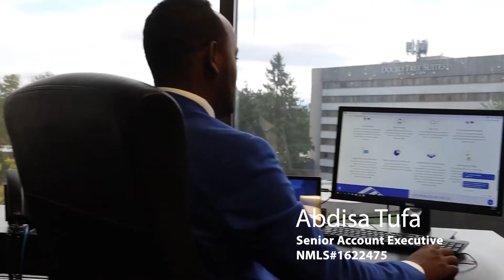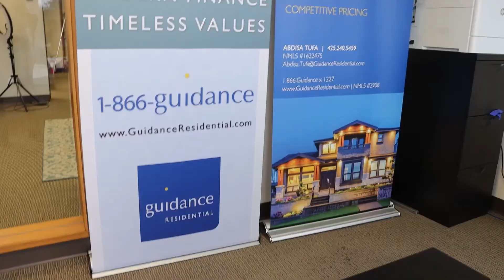Home ownership is possible the Halal Way with Guidance Residential